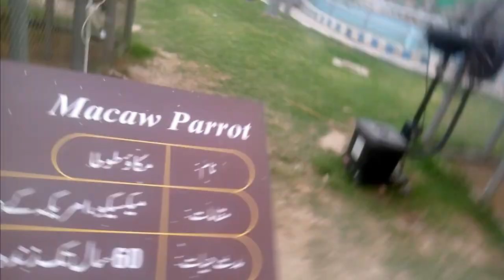DHA Multan 360 degree Zoo ka Tour.vlog/alexzental.